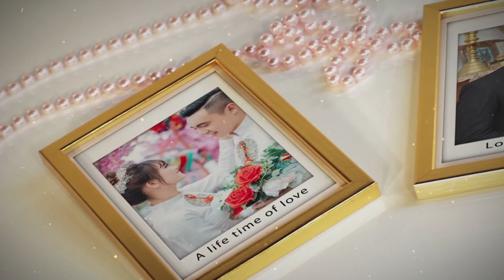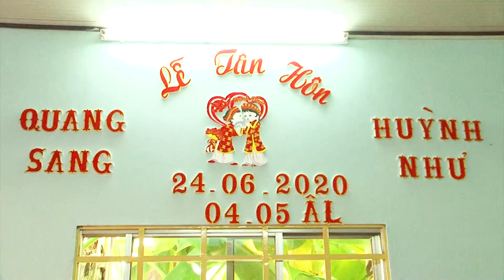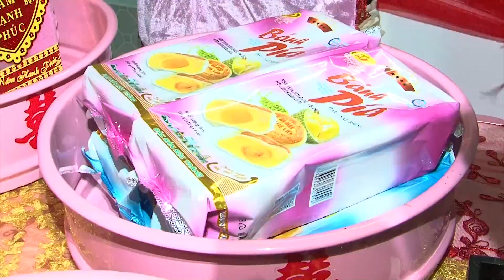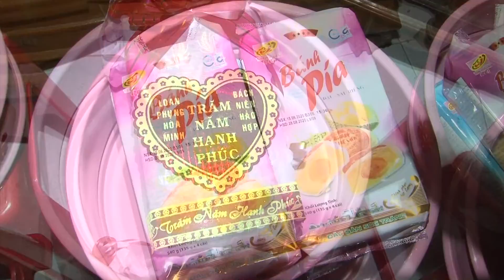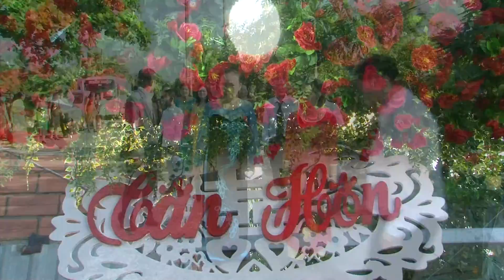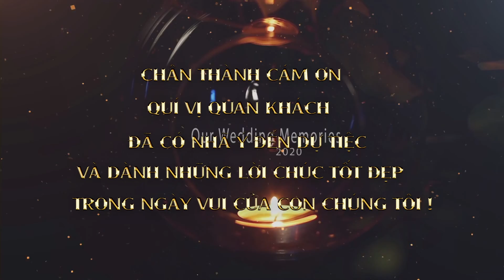THANH HON - QUANG SANG & HUYNH NHU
CAMERA   TUẤN BẢO   ĐT: 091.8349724